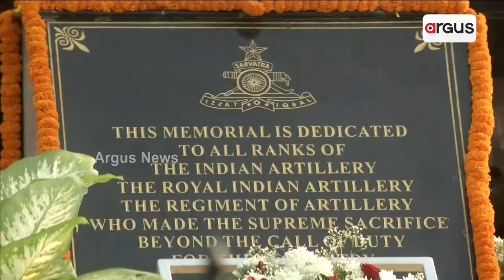108-Foot-High Flag Mast was Inaugurated at the war Memorial of the Artillery Centre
108-foot-high flag mast was inaugurated at the war memorial of the Artillery Centre .

108-Foot-High Flag Mast was Inaugurated at the war Memorial of the Artillery Centre